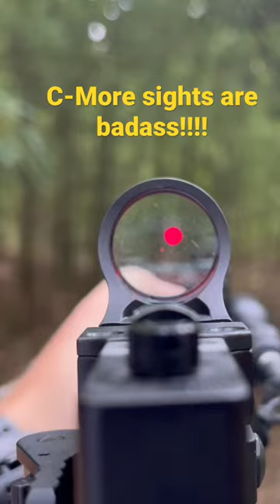C-More sights! Proven badass optics.